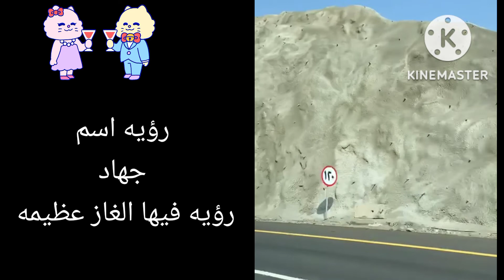تفسير رؤيه اسم جهاد في المنام. للمراه الحامل والمتزوجه والمطلقه والعزباء والرجل 👁️